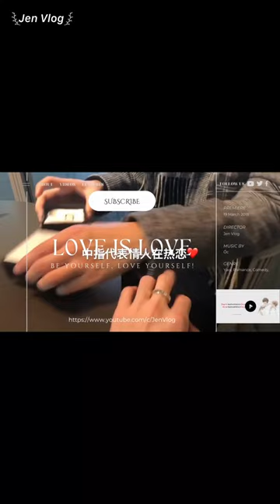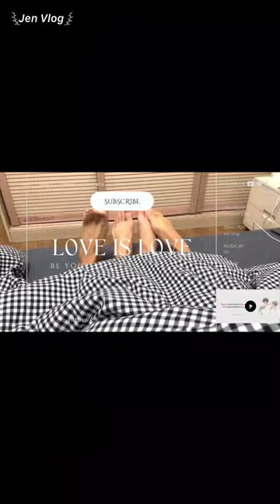[Engsub/BL] How much Liu Cong misses his wife ❤️ || Chen Lv & Liu Cong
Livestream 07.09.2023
Chen Lv/ Trần Luật: @Clv陈律
Date of birth/ Sinh ngày: 29/09/2001 - Libra/ Thiên Bình
Height/ Chiều cao: 1m85
Hometown/ Quê quán: Guangzhou, Guangdong Province/ Quảng Châu, Quảng Đông

Jen Vlog